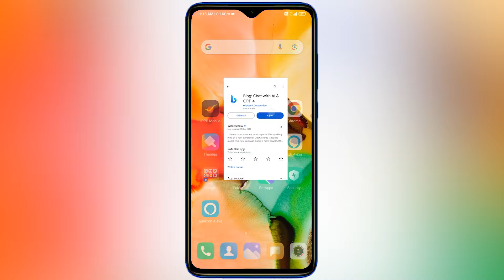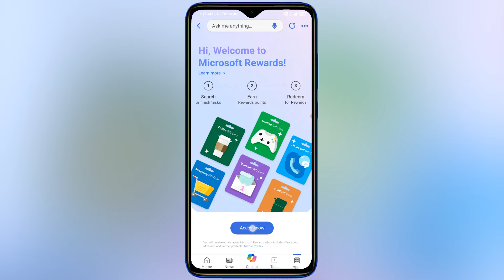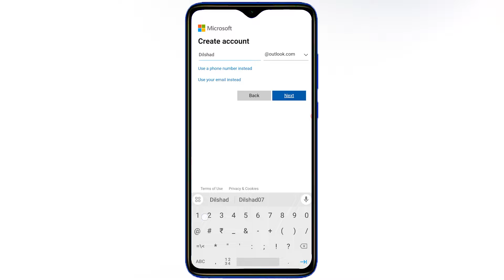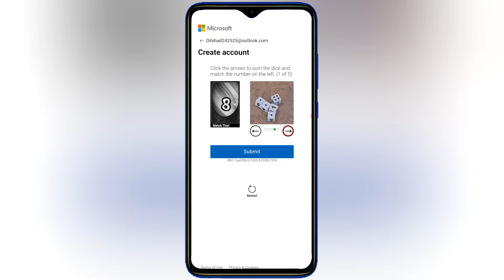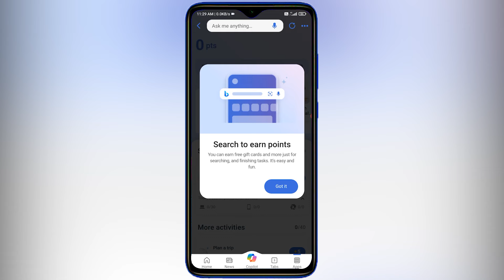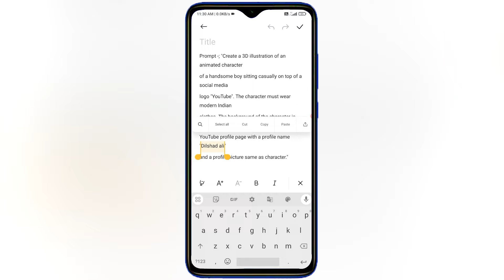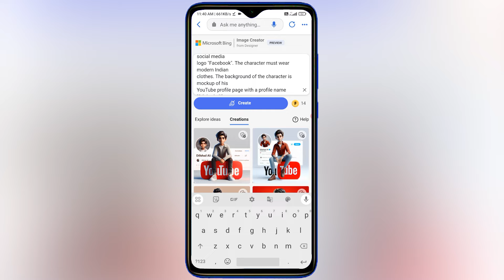bing app photo editing | bing app se 3d animation kaise banaye | bing app kaise use kare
Hi dosto is video me aapko yeh btaunga how to create 3d ai social media image in bing app umeed hai aapko yeh video psand ayega

1.how to create 3d ai social media image 2024
2.bing app se 3d animation kaise banaen
3.3d animation kaise banaen bing app
4.bing app se photo edit kaise kare
5.bing app me account kaise banaye
6.bing app me photo kaise banaye
7.bing app kya hai